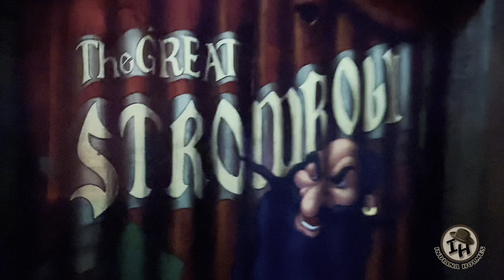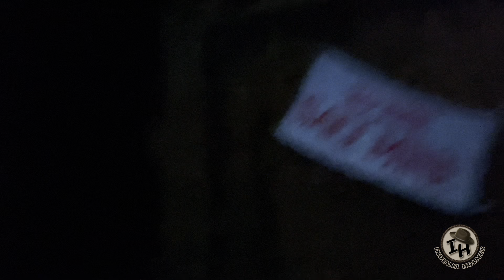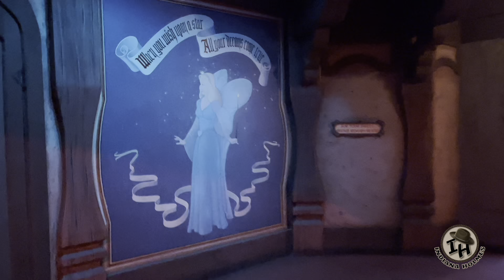Pinocchio Ride at Disneyland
Pinocchio Ride Experience at Disneyland